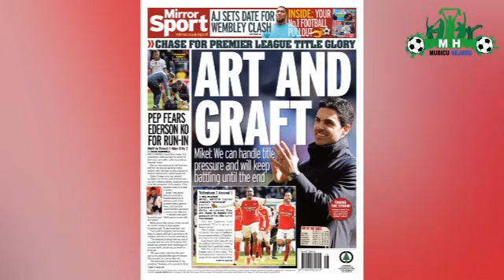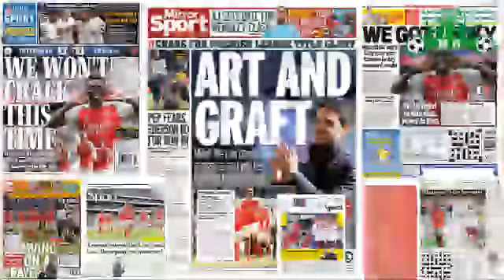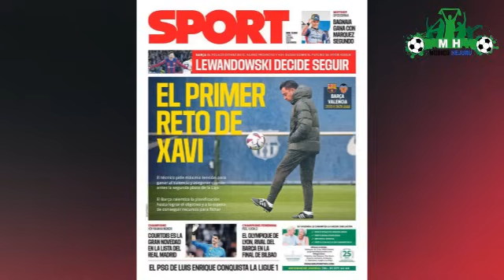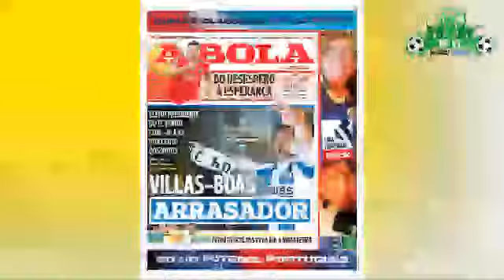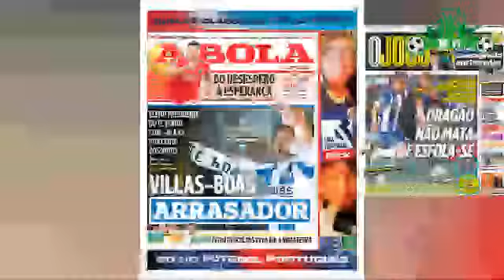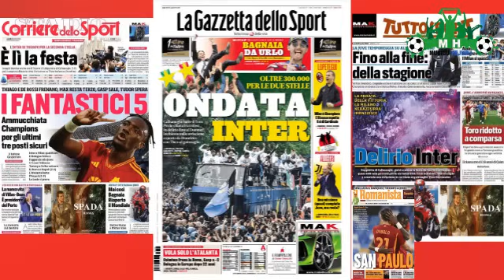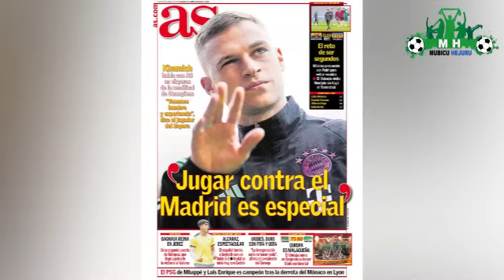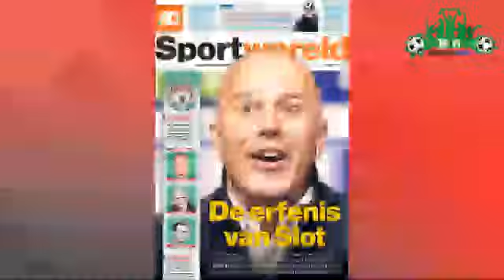Arsenal igikombe kirahahurira na Guerra/ManUTD na Liverpool zivumbuye Ronaldihno/Mercato yashyushye!